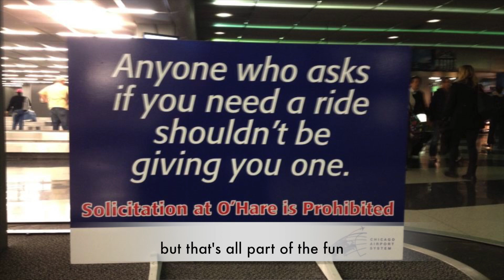HAPPY BIRTHDAY SARAH ! 😎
February 2021 was another chance for Stringfever to produce one of their  'Lockdown Special'  birthday tributes, this time to their SkiFever friend, Sarah...who really is like no other!